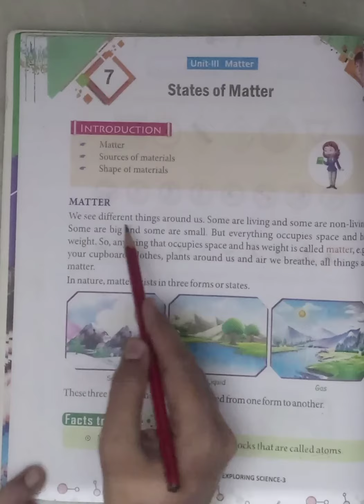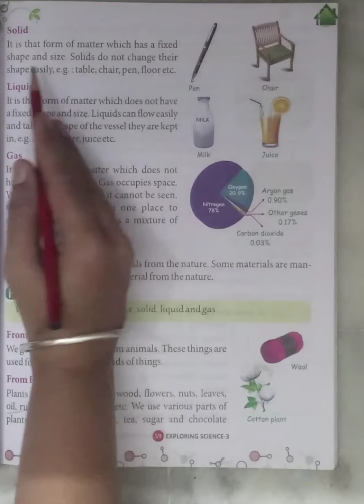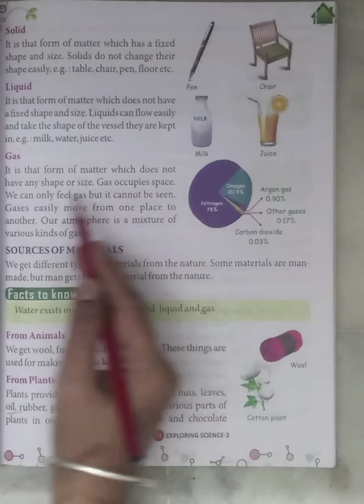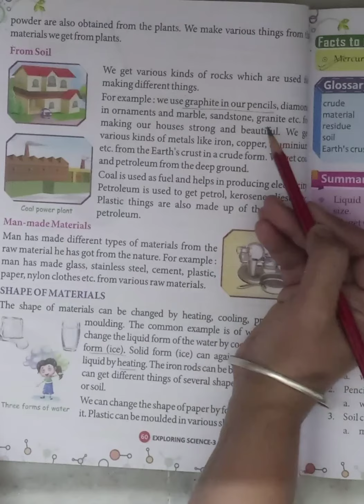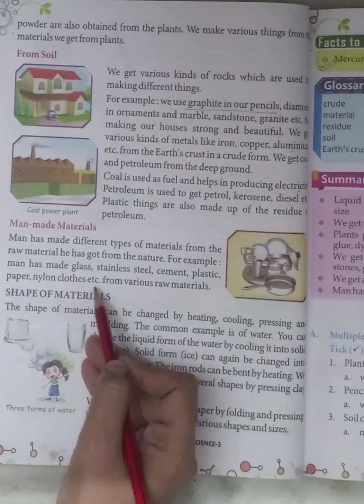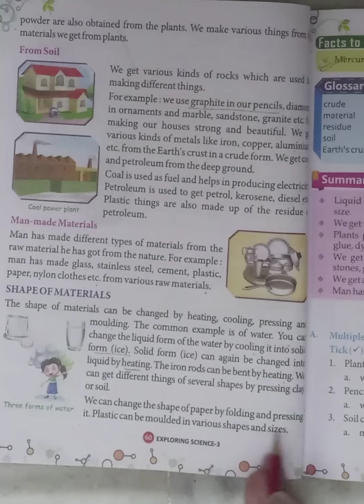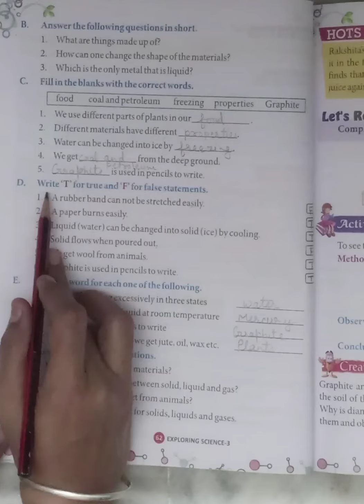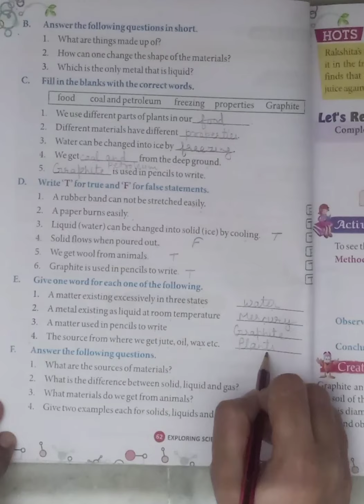Class-3rd, chapter- 7, States Of Matter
Reading and Exercise